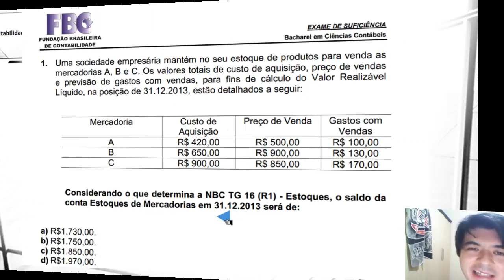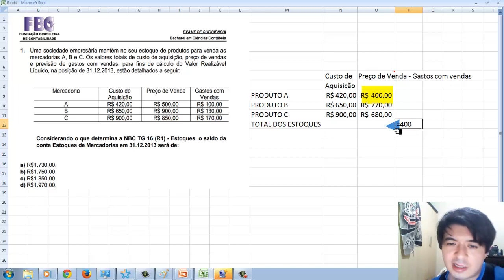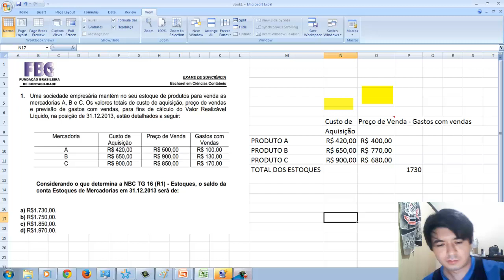EXAME DE SUFICIÊNCIA Bacharel 2014 prova 1 Questão 01 - Controle de estoques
1. Uma sociedade empresária mantém no seu estoque de produtos para venda as
mercadorias A, B e C. Os valores totais de custo de aquisição, preço de vendas
e previsão de gastos com vendas, para fins de cálculo do Valor Realizável
Líquido, na posição de 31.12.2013, estão detalhados a seguir:

Mercadoria Custo de
Aquisição
Preço de Venda Gastos com
Vendas
A R$ 420,00 R$ 500,00 R$ 100,00
B R$ 650,00 R$ 900,00 R$ 130,00
C R$ 900,00 R$ 850,00 R$ 170,00

Considerando o que determina a NBC TG 16 (R1) - Estoques, o saldo da
conta Estoques de Mercadorias em 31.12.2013 será de:

a) R$1.730,00.
b) R$1.750,00.
c) R$1.850,00.
d) R$1.970,00.

GABARITO A